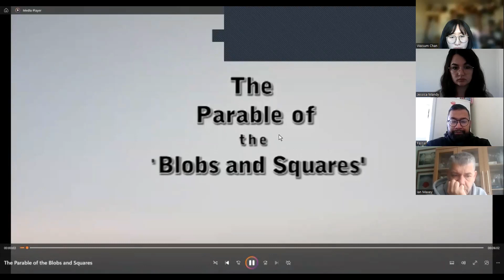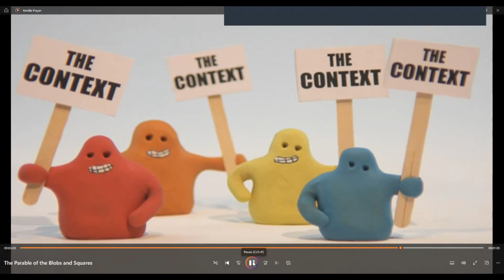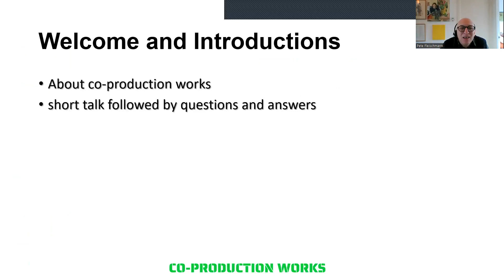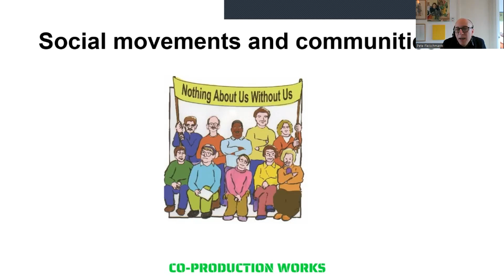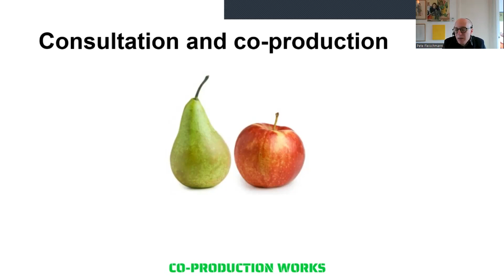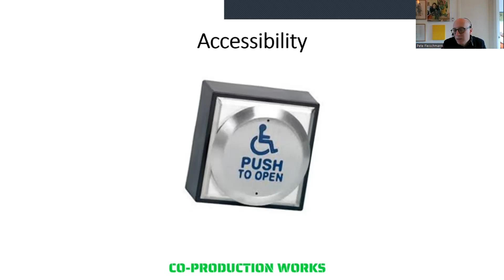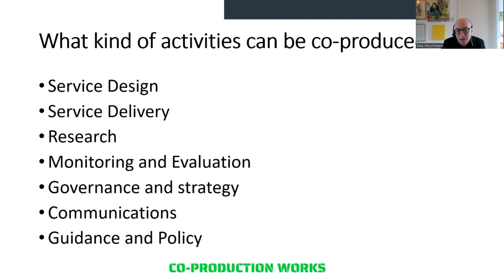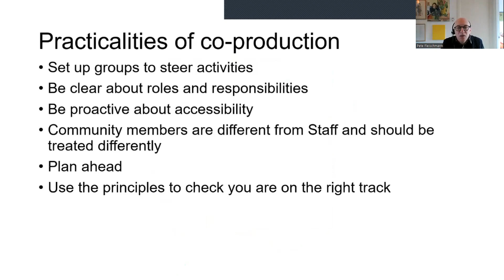Speak Up: Getting co-production right with Pete Fleischmann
Part of our monthly Speak Up series, tackling key topics for people working in advocacy, and the wider health and charity sectors.